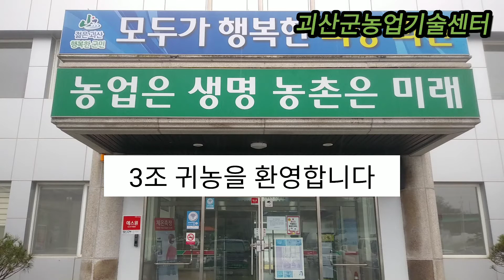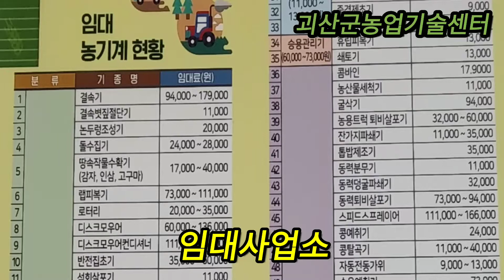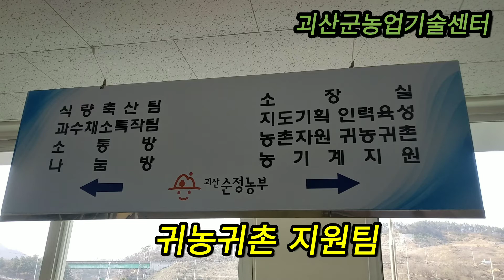귀농하시는 분 괴산군농업기술센터가 있어요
괴산군 농업기술센터에서
2021년 3월에 스마트폰 활용교육을 실시 했는데

교육 과정 중에
조별 실습에서
제작한 작품 입니다

미생물 활용
장비 임대 사업소 소개
귀농귀촌 상담 등

기농 하시면 도움이 되는 정보를 담았습니다